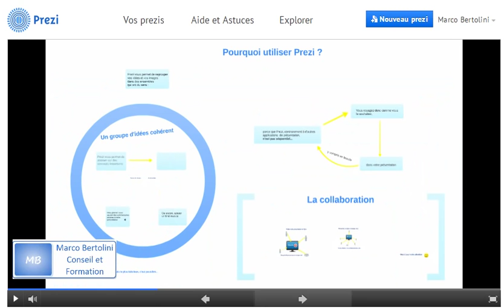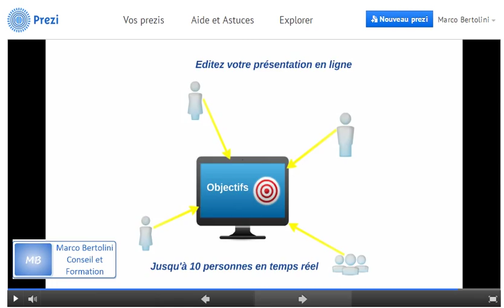Pourquoi choisir Prezi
Pourquoi utiliser Prezi plutôt qu'un autre logiciel de présentation ?  Parce qu'il est non-séquentiel (vous ne devez pas suivre l'ordre des slides) parce qu'il vous permet de regrouper des idées ou des objets, parce que vous pouvez intégrer de l'image, de la vidéo ou du son.  Et surtout, parce que vous pouvez collaborer en ligne pour éditer mais aussi pour présenter des produits ou services à vos clients, vos objectifs à vos collaborateurs distants, etc. Plus d'info dans cet article